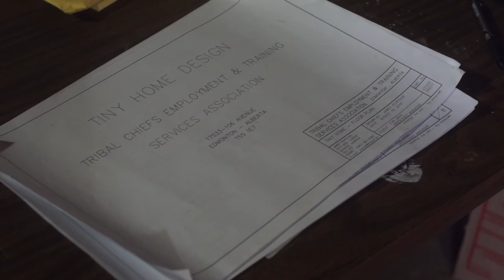LiUNA Indigenous Training Program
LiUNA Indigenous Training building structure in communities whilst providing skill training as a tool for success in building self-sufficient communities and building better futures in the trades